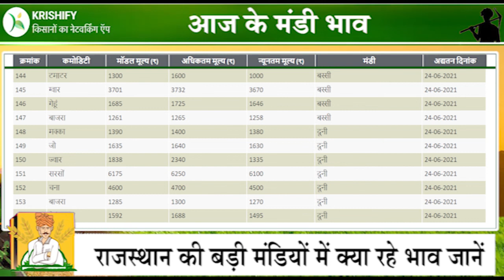आज के मंडी भाव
24 जून के मंडी भाव जानने के लिए वीडियो देखें। इससे आप 25 जून के मंडी भाव का अंदाजा आसानी से लगा पाएंगे।